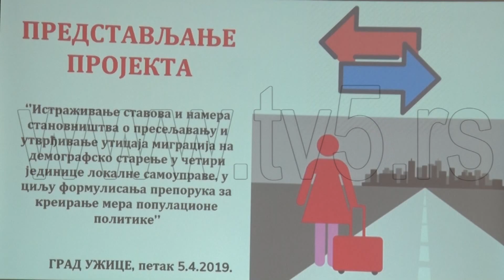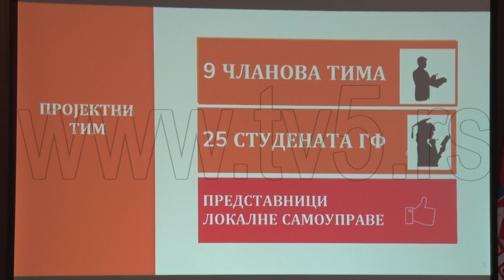TV5 - “Stavovi i namera stanovništva o preseljenju i uticaj migracija na starenje”